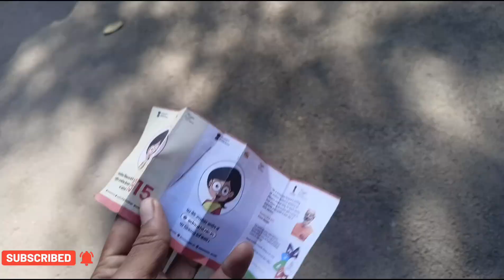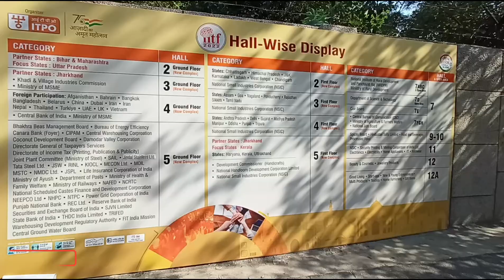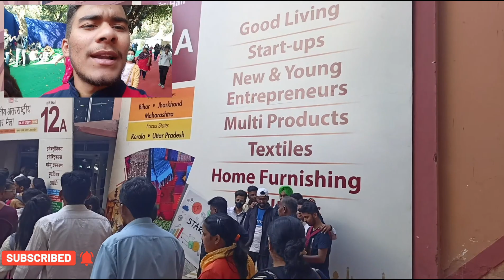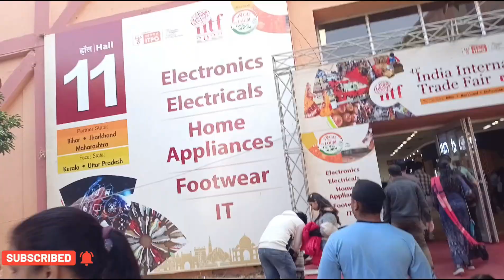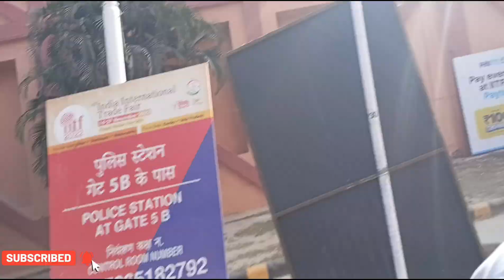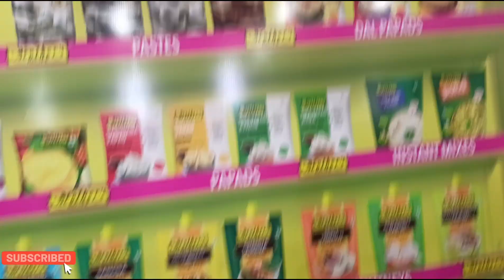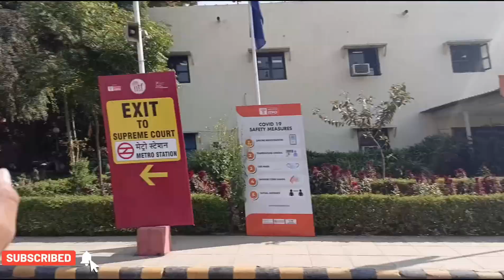अब MOON पर जाने की जरूरत नहीं Telescope से चांद देख लिया इतना करीब से । Trade Fair 2022 Vlog PART 1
VLOG 218 अब MOON पर जाने की जरूरत नहीं Telescope से चांद देख लिया इतना करीब से । Trade Fair 2022 Vlog PART 1

Video पसंद आया हो तो Please LIKE  करें वीडियो को और अपने दोस्तों परिवार तक विडियो को शेयर करें और channel Ko subscribe करके Notification 🔔 ko On kr दें ताकि अगली bar सबसे पहले वीडियो आप तक पहुंचे।

your queries÷

aman kala vlogs
India trade fair 2022
International india trade fair vlog
international india trade fair vlog 2022
Trade fair full vlog
exploring trade fair india
India me trade fair kahan hota hai
aman kala vlogs at Pragati maidan
pragati maidan
supreme court metro station
Trade fair vlog 2022 part 1
daily vlogs
lifestyle vlogs